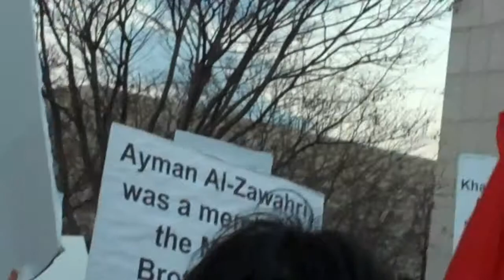Demonstration in front of the Egyptian Embassy in DC